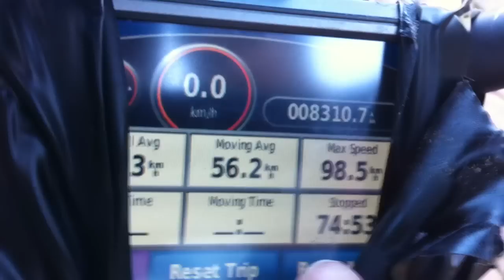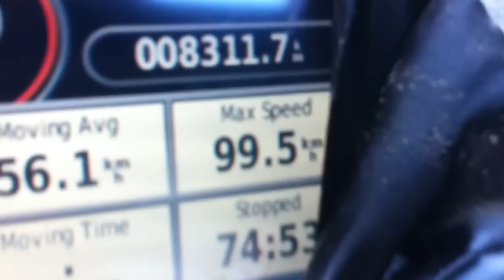Motovert Pro GPX 125 Race Engine Top Speed Run - 99.5km/h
Testing the top speed on my 2007 Motovert Pro with my new 2010 GPX 125 Race Engine...

Top Speed = 99.5km/h